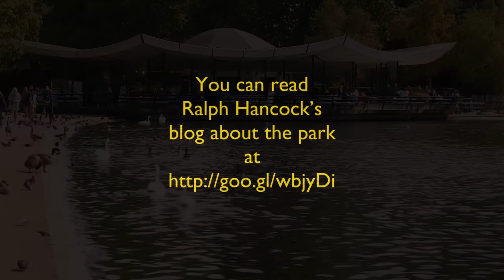The gull who eats pigeons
A film by Johanna van de Woestijne about the notorious pigeon-killing Lesser Black-Backed Gull in Hyde Park and Kensington Gardens.

More news about this gull, and other gulls which are trying to learn pigeon-killing skills, on my daily blog about the park at